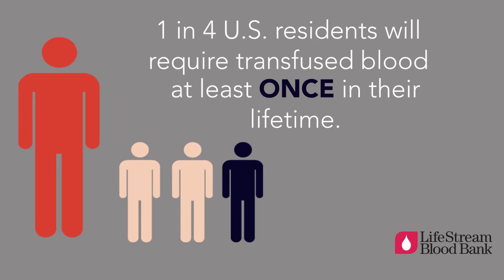Facts & Stats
The need for blood is constant. These alarming stats are just some of the reasons why blood donations are extremely vital to patients in need. Please make an appointment to donate at any LifeStream donor center or mobile drive. Patients are counting on you to help.